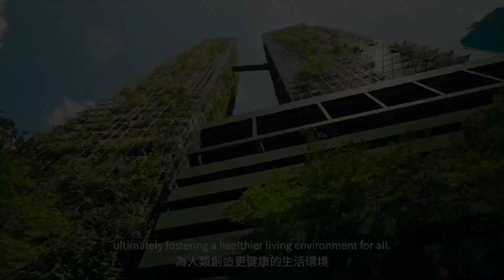2024亮點技術影片：微生物誘導沉澱技術開發多功能之生物混凝土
生物混凝土通過生長奈米氧化鋅，顯著提升了應力強度、光催化效果、疏水性，以及抗病毒、抗菌和防黴能力。該材料對微裂縫具有自癒功能（self-healing），並在光催化過程中產生氫氧自由基，有效分解污染物，實現空氣淨化和自清潔（self-cleaning）。其疏水性降低了水滲透的風險，同時將水泥建築物轉化為二氧化碳捕獲的有效介面，進一步助力環保和可持續發展。

2024台灣創新技術博覽會-未來科技館 (2024 FUTEX)
活動時間：10/17-10/19 上午9時30分至下午5時30分（最後一日(10/19)至下午4時30分）
活動地點：台北世貿一館